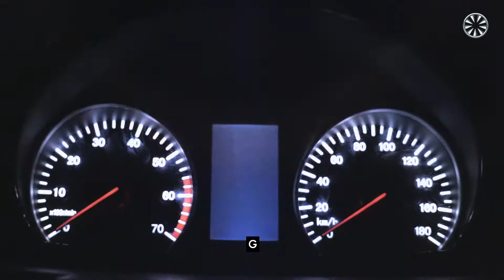Jet Motor Company Launch First Electric Van in Nigeria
We are excited to announce the partnership between Jet Motor company and GIG Logistics.

At Jet Motor Company, futuristic visions guide our operations. This is why we are proud to align with a forward-thinking brand like GIG Logistics.

The mandate was for us to create vehicles in sync with GIG Logistics’ “carbon-free logistics initiative”.

Say hello to Jet Electric Vehicles, the new era of carbon free intra-state logistics solutions, launched last Friday the 11th of June 2021. The journey of 2 years has become a reality!

As an indigenous company, we understand the pain of plying Nigerian roads and have built buses to meet these needs while protecting our environment. We are paving the way by creating and designing 100% electric vehicles with zero emissions.

The future is green.